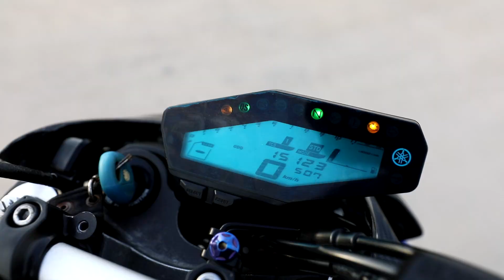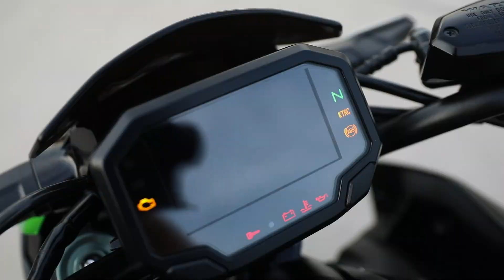ของดีราคาถูกมาแล้วว!!! Z900 โฉมใหม่ ปี 20 / MT09 สายโดด / Ducati Monster 821 ไมล์น้อยมาก!!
โลเคชั่นสาขาร่มเกล้า

โลเคชั่นสาขาชลบุรี

ติดต่อซื้อขายแลกเปลี่ยนบิ๊กไบค์ได้ที่